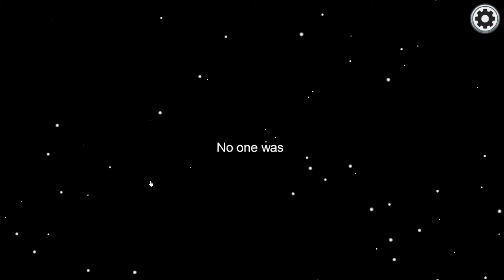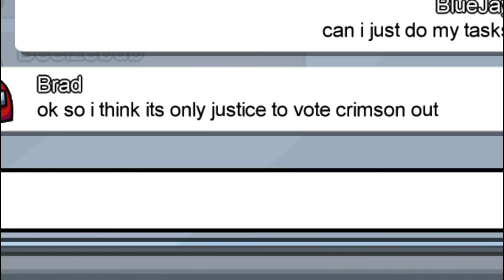We did a Seance...It didn't work | Among Us Anarchy ep.5 [Among Us Funny Moments]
We did a Seance...It didn't work
In this episode of Among Us Anarchy: Brad smashes his head on the table, we try to summon Crimson from being AFK and Crimson gets voted off as karma...Eish...

Time Stamps:
0:00 If you're happy and you know it
0:26 Intro
0:31 When you don't notice cams
1:11 Crimson being AFK
2:47 The Imposter Trick?
3:43 They have no chill
4:06 Interesting vent Crimson
4:33 How did I survive my stupidity
7:28 Nuuuu Oreoooooo
9:12 So...Many...Buttons
9:42 Karma's a b**ch
10:49 Outro

Enjoy these Among Us Funny Moments and random highlights! Tis a montage that includes a lot of Among Us bullshittery and funtage in this hilarious Among us gameplay...I hope you enjoyed creative edits used in this video along with the wild commentary of the gameplay.